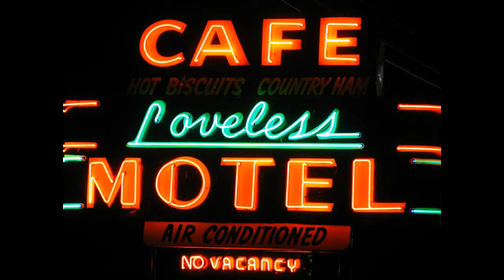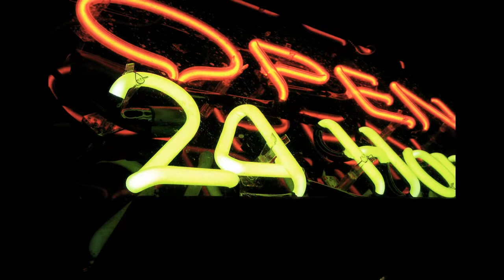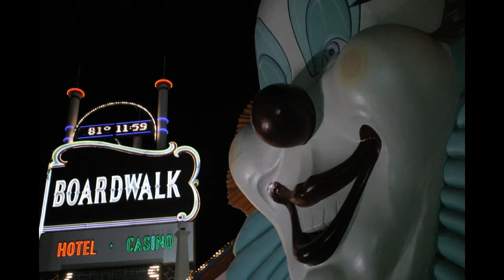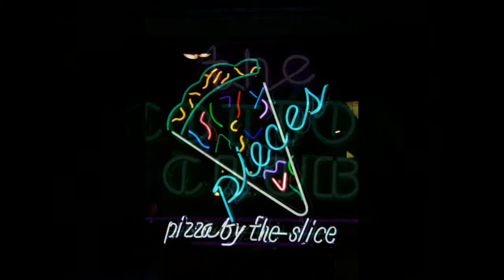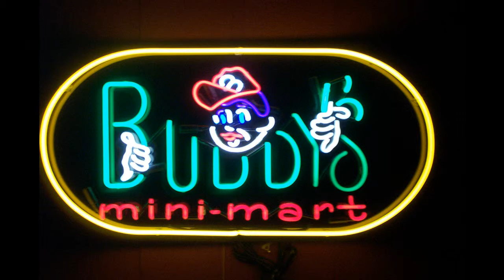NEON AT JAZZ NIGHT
by Anibaldi.it Entertainment